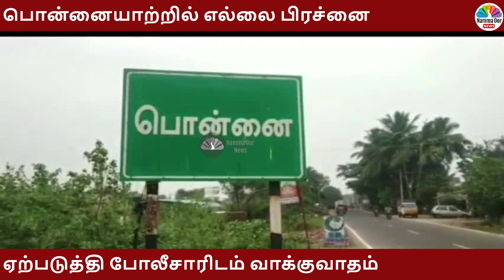பொன்னையாற்றில் எல்லை பிரச்னை ஏற்படுத்தி போலீசாரிடம் வாக்குவாதம் நடத்திய ஆந்திர மாநில நபர்கள்